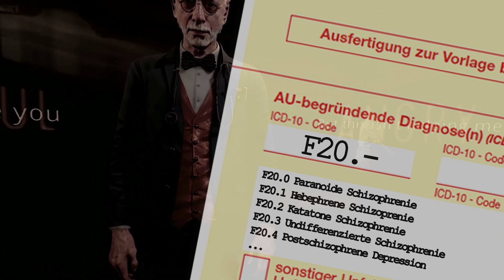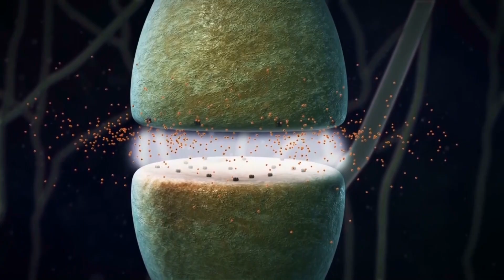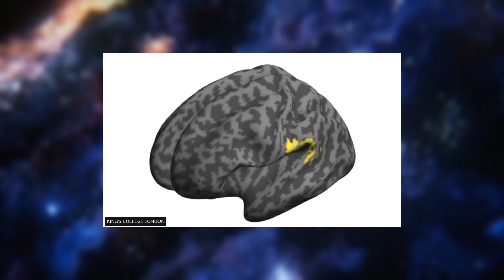Was hören Schizophrene? Woher die Stimmen im Kopf bei Schizophrenie wirklich kommen!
Schizophrenie ist eine komplexe psychische Störung mit vielschichtigen Ursachen. Kommen Symptome wieWahn und Halluzinationen hinzu, spricht man oft von einer Psychose. Charakteristisch für Schizophrenie sind die Stimmen im Kopf. In diesem Video werfen wir einen tiefen Blick auf die neuesten wissenschaftlichen Forschungsergebnisse, um die Ursprünge dieser inneren Stimmen zu entschlüsseln. Auch schauen wir uns eine Therapie an, um zu sehen, wie heilbar Schizophrenie mit Videospielen sein kann.

Wünschen Sie noch Dessert oder etwas Hartes im Abgang?

Psychologische und wissenschaftliche Quellen des Videos:

Orlov, N. D., Giampietro, V., O’Daly, O., Lam, S. L., Barker, G. J., Rubia, K., ... & Allen, P. (2018). Real-time fMRI neurofeedback to down-regulate superior temporal gyrus activity in patients with schizophrenia and auditory hallucinations: a proof-of-concept study. Translational psychiatry, 8(1), 46.